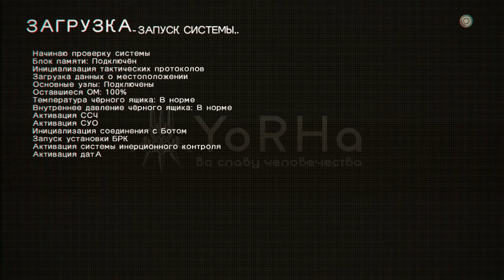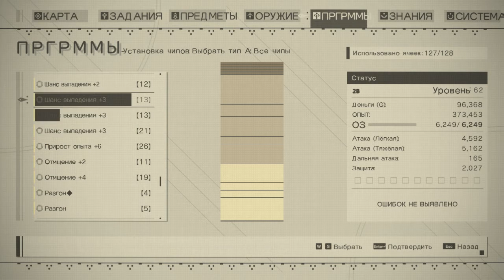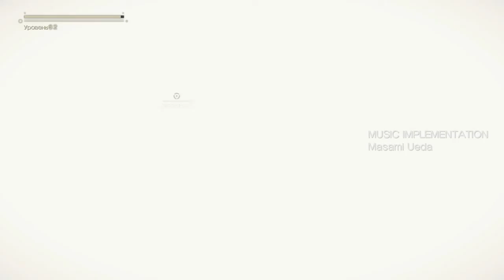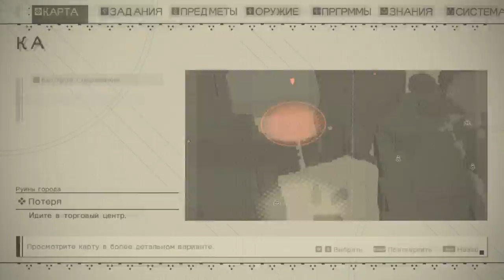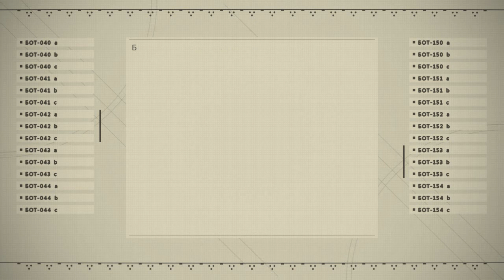Nier:Automata NG+2 *10*